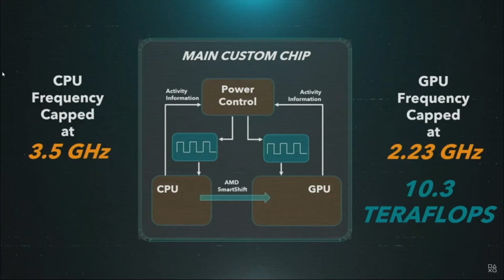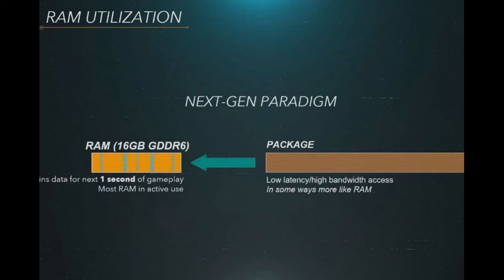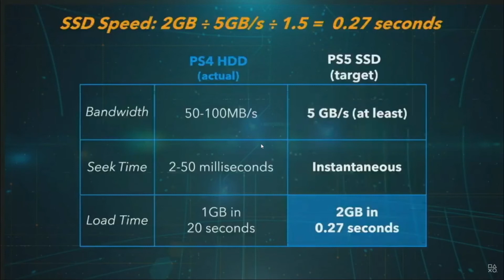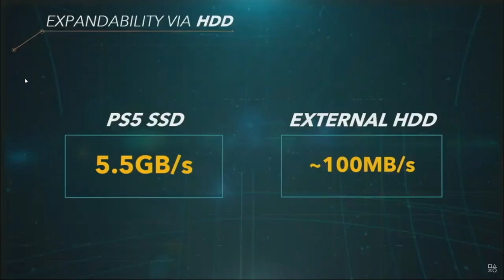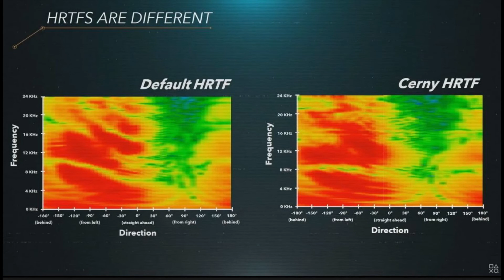PS5 Falling Behind? My reaction to the PS5 "reveal"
My thoughts and reaction to the PS5 reveal from yesterday.